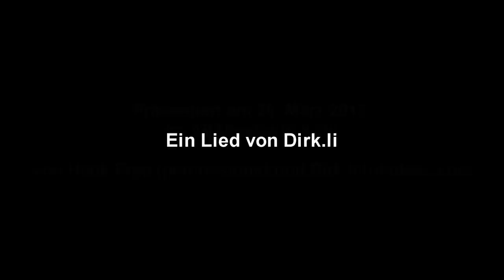Puddinghaut (light) - Im Parkhaus riecht's nach Pipi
Dieses Lied ist von Dirk.li und stammt aus dem Jahr 2010. Es geht um das Parkhaus "Am Büchel" in Aachen. Das Stück wurde bei der Offenen-Bühne-Show "Kunst Gegen Bares" im ARTheater in Köln aufgeführt. Herzlichen Dank an Cris Revon für's Filmen!